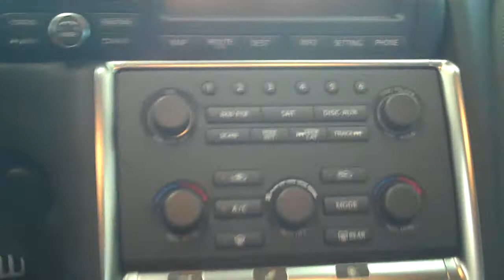2010 Nissan GT-R For Sam | Georgetown Kia | Christopher Guidotti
NO IT IS NOT A MISSPRINT THIS GTR HAS ONLY 1761 ORIGINAL KM!! ONE OWNER CARPROOF VERIFIED ACCIDENT FREE... NO STORIES, LIKE NEW A REAL MUST SEE!!! With its tremendous twin-turbo V-6 engine, all-wheel drive, and automated manual transmission, the 2010 Nissan GT-R is a supercar in all but the price tag. To those who don't mind the modest cachet, the four-seat GT-R is a bargain Bugatti Veyron at less than one-tenth the price. For 2010, the Nissan GT-R gets an additional 5 horsepower, with output from its twin-turbo, 3.8-liter V-6 now at 485 hp. Coupled to that is a stout paddle-shifted automated manual transmission (no clutch pedal here). No doubt, the GT-R delivers dizzying acceleration, with 0-60 times of about 3.3 seconds. Up until now, the transmission hadn't been so smooth in normal driving, but Nissan has improved drivability for 2010. Braking has also been updated, with rigid brake lines and improved stability control. The GT-R's handling is brilliant, and its adjustability gives the GT-R something of a cushion on public roads?made more assuring with the variable-power-split, all-wheel-drive system. Our only complaint is that there?s a bit of detachment from its driving experience?with capabilities so awesome and an experience that's so user-friendly, it?s a bit like driving a video-game car.Book Your Appointment Today! Buy with confidence; trust your dealer, read our online reviews. CarProof available, all vehicles are Certified, Emission-tested & Detailed. Finance this vehicle, good & bad credit welcome, low finance rates; we will get you approved! Pricing, add HST & Licensing. Open Sundays. A Proud Member of Car Nation Canada with over 1600 new & pre-owned vehicles to choose from.

Visit Georgetown Kia today, we are located just west of Brampton in the Greater Toronto Area.